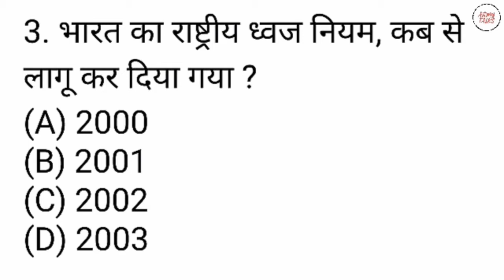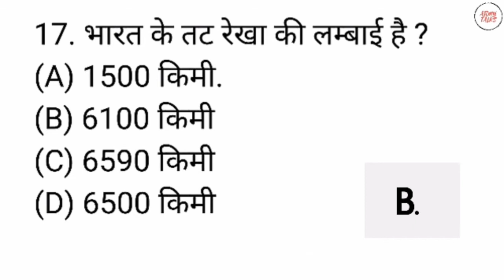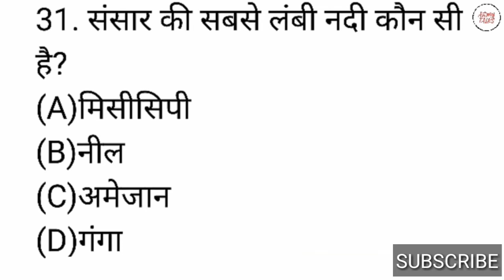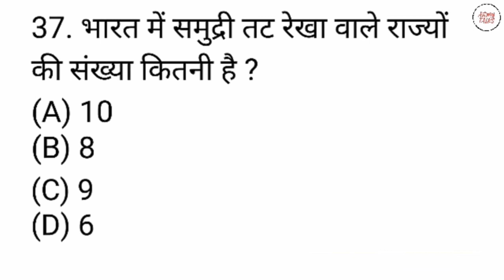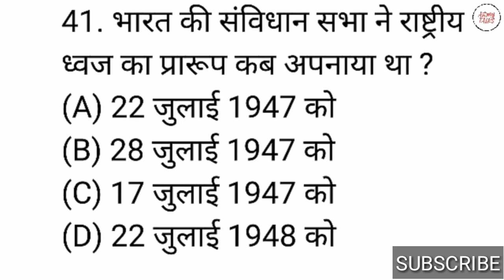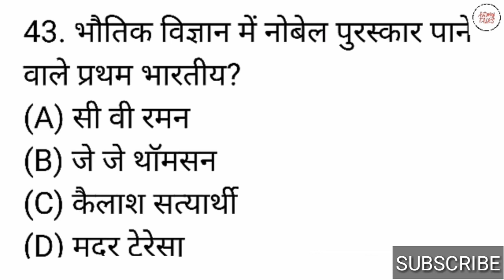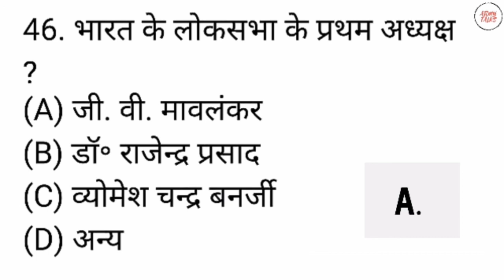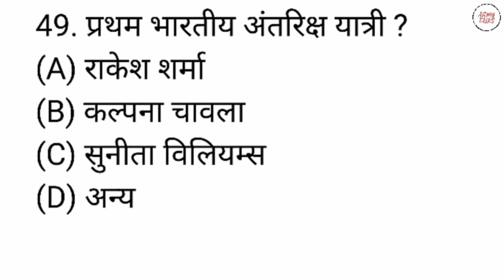Indian Army Paper 2019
There are no. Of Candidates who want to join Indian Army , for all those people we are uploading this video .

This video includes 50 questions and their answers of General knowledge .
If you want to join Indian Army watch this video this will help you a lot .